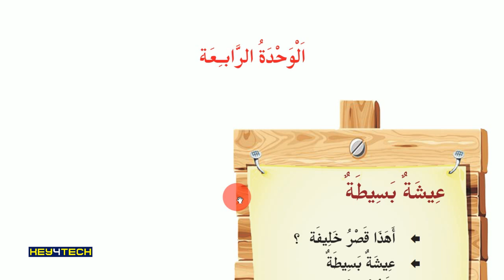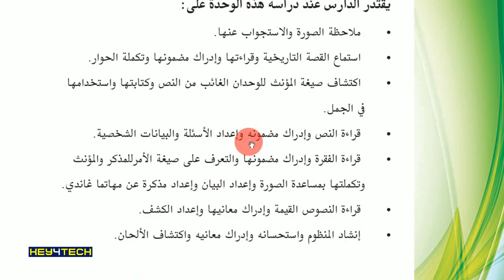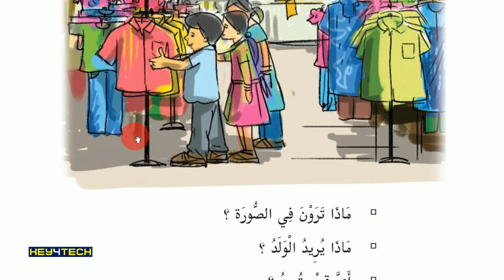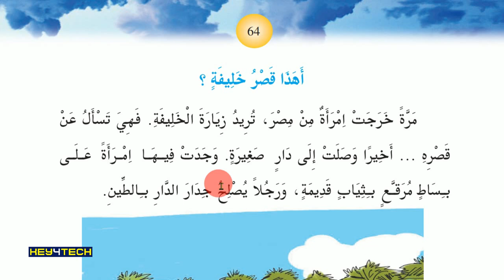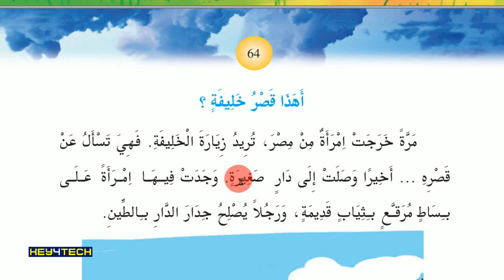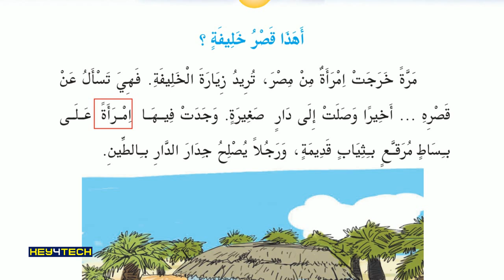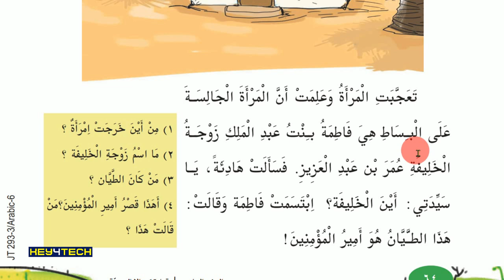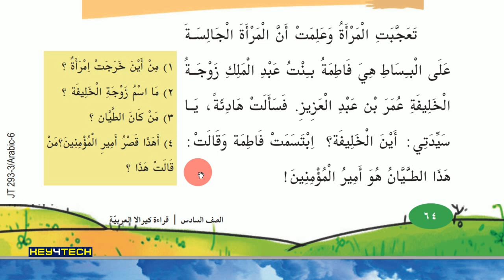6th Std Arabic Guide Unit 4 | أهذا قصر خليفة ؟ | Page 63-64 | Arabic Online Class